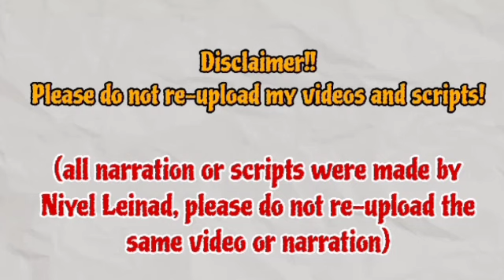Episode 14 Preview | The Brave Yong Su-Jeong 용감무쌍 용수정